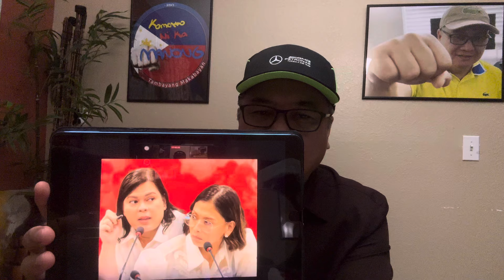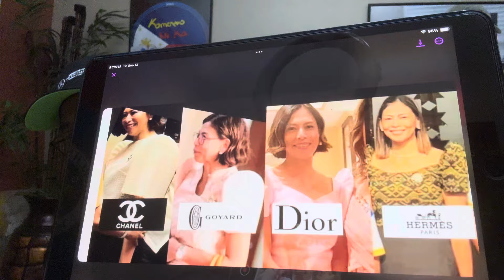REP. STELLA QUIMBO NAPAKARANGYA' NA DAW NG BUHAY MULA NG MAGING MAMBABATAS.?